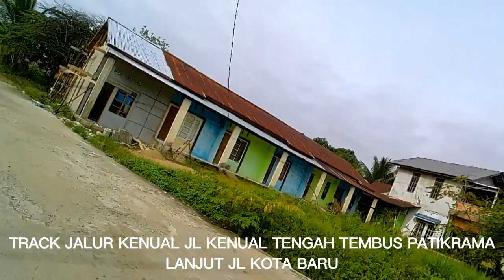MOTOVLOG TRACK JALAN KENUAL TENGAH TEMBUS PATIKRAMA LANJUT JALAN KOTA BARU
Motovlog kali ini saya menyusuri Jalan M Soeparjan Kenual Tengah Tembus Ke Jalan Patikrama Lanjut Menuju Jalan Kota Baru Mampir Sebentar di SMPN 1 Nanga Pinoh Terima Kasih Bagi Teman teman yang telah menonton vidio saya